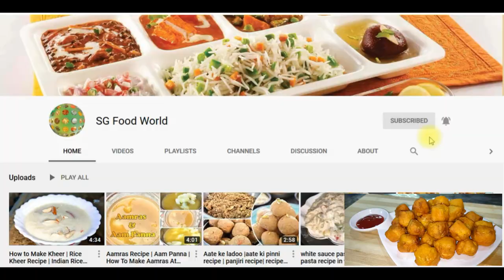पनीर पकोड़े | एक दम नयी पनीर रेसिपी | Paneer Nuggets | Paneer Breakfast | Paneer Starters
पनीर पकोड़ा (Paneer Pakoda) बहुत ही स्वादिष्ट होते हैं. बनाना भी बड़ा आसान है. पनीर के पकोड़े बनाने में समय भी कम लगता है.

Ingredients:

250gm paneer
½ cup besan (100 gm)
½ cup water
3 garlic clove (lehsun pieces)
½ tsp vinegar
Salt according to taste
½ tsp degi mirch
¼ tsp haldi
Pinch of food color